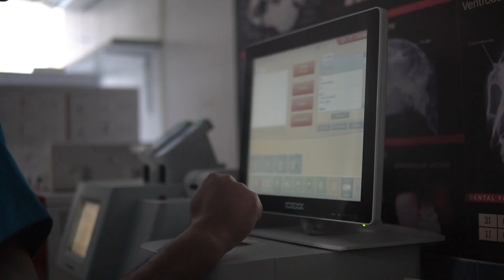PARVOVIRUS CANINO 🐶 - SÍNTOMAS Y PREVENCIÓN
PARVOVIRUS CANINO 🐶 ¿CÓMO PREVENIRLO?

Hace unas semanas os mostramos imágenes de cómo trabajábamos con los pacientes infecciosos en la zona de aislamiento del hospital, hoy os hablamos de una de las enfermedades más contagiosas y letales que afectan a los perros, el PARVOVIRUS.

Se trata de una enfermedad frecuente en cachorros, adultos sin vacunar o aquellos que tienen el sistema inmunodeprimido. Los síntomas son la disminución del apetito, vómitos, apatía, fiebre y diarrea abundante y sanguinolenta. Ante la presencia de estos síntomas recomendamos acudir de forma inmediata al veterinario.

La prevención es la clave. Un seguimiento riguroso del calendario de vacunación es la manera más efectiva para no contagiarse de este virus.

No dudes en contactarnos si tienes dudas sobre el protocolo de vacunación de tu mascota. TLF 24 horas 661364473